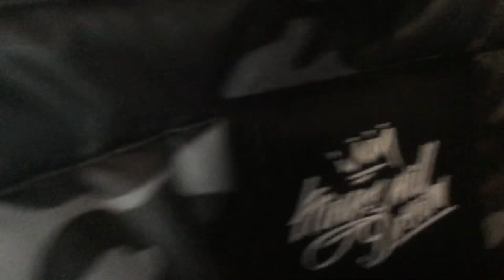KINGS WILL DREAM PUFFER GILET